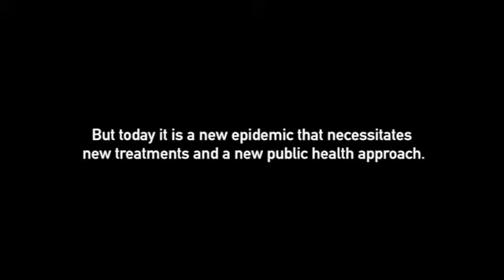Η ιστορία της Λορέν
Η Λορέν και ο σύζυγός της είναι αγρότες. Καλλιεργούν γλυκοπατάτες, λαχανικά και καλαμπόκι. Όταν η Λορέν αρρώστησε με ανθεκτική φυματίωση, η ζωή έγινε πολύ δύσκολη για όλη την οικογένεια. Το χειρότερο; Έπρεπε να μένει μακριά από το δίχρονο γιο της, αφού η άρρωστη ανάσα της μπορούσε να μεταδώσει τη θανατηφόρα ασθένεια και στο παιδί.

Δείτε την ιστορία της εδώ.